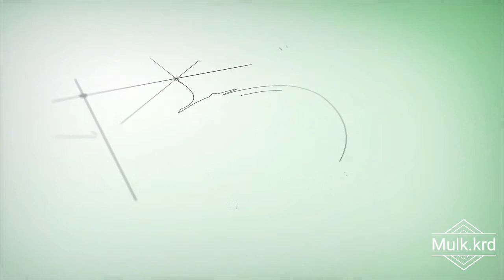دەرفەتا وەبەرهێنانی ژ دهۆکێ 07503282152